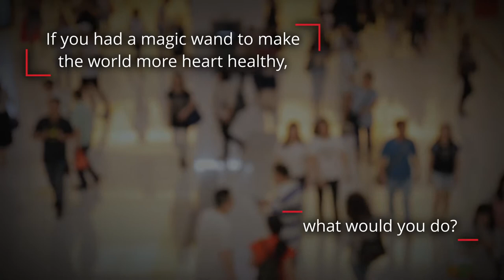World Heart Summit 2022: Elijah Ogola, President, Pan African Society of Cardiology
The World Heart Summit 2022 brought together leaders in government, health, business, civil society and academia from more than 100 countries to explore today's most pressing challenges in global cardiovascular health.